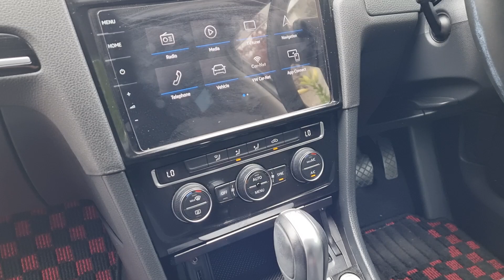2017 Volkswagen Golf 1.4 TSI AUTO / HIGHLINE / TAX €200 (172)